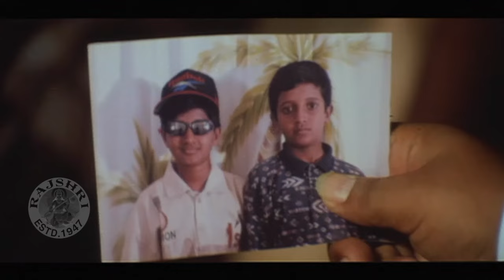मैं सिर्फ अपनी पसंद की लड़की से शादी करूंगा | Hum Aapke Dil Mein Rehte Hain | Anil, Kajol |Part(1/6)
Watch this blockbuster Hindi Movie "Hum Aapke Dil Mein Rehte Hain" part (1/6) Starring Anil Kapoor, Kajol.

Credits -
Movie Name - Hum Aapke Dil Mein Rehte Hain
Starring -  Anil Kapoor, Kajol, Johnny Lever, Anupam Kher, Gracy Singh, Shakti Kapoor, Satish Kaushik, Rakesh Bedi, Smita jaykar & others.

Synopsis -
Vishwanath (Anil Kapoor) is a multi-millionaire, who lives with his only child, a son named Vijay (Anil Kapoor). Vijay has been literally born with a silver spoon in his mouth, and indulges in life's temptations and weaknesses to the extreme. Vishwanath would like his son to get married and be responsible. Vijay agrees to get married on condition that his future bride sign an agreement that the marriage is on a trial basis for one year, and thereafter is Vijay does not fall in love with her, the marriage gets annulled. Vishwanath asks his personal assistant, Megha(Kajol) to quit her job and marry Vijay. Megha comes from a poor family, consisting of her mom, two other sisters, and one brother. Megha considers this offer, and asks for financial support for her mom and siblings, to which Vishwanath agrees to, and as a result Vijay and Megha are married. After the marriage, Vijay and Megha do become friends, and Megha goes out of her way to look after Vijay when he meets with an accident. At the end of the year, however, Vijay decides to annul the marriage, as had been agreed upon. Megha leaves Vijay and returns home. Then complications arise when Megha gets pregnant, and her family and people in the community start to question her living with her mom, and who the biological father is